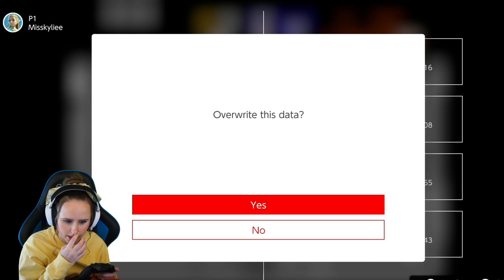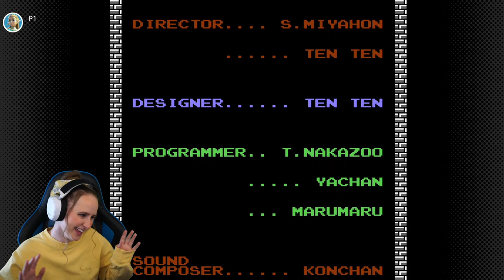The Legend of Zelda | Part 3 FINALE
This is the final part to my The Legend of Zelda playthrough! After this game, we would move on to start Zelda 2 and let the pain begin! O_O

Stream schedule on Twitch:
Monday: 6pm-10pm CT
Tuesday: 6pm-10pm CT
Wednesday: 6pm-10pm CT
Sunday: 12pm-6pm CT